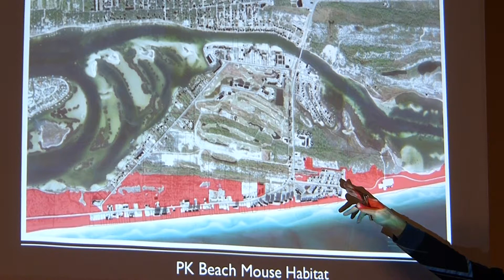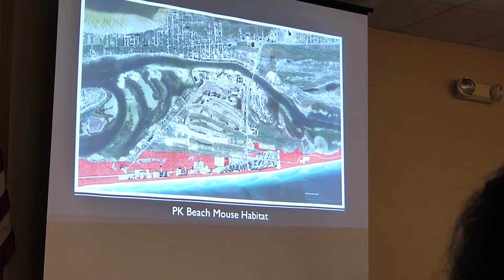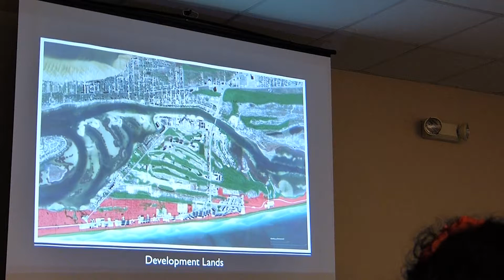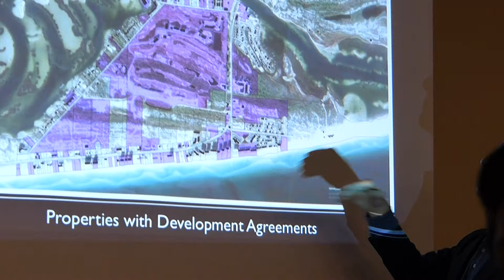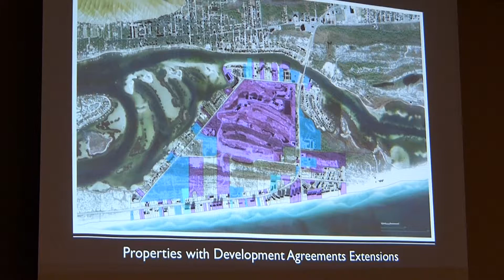Perdido Key Master Plan Charette Pin-up Meeting 10-18-12 video 5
Perdido Key Master Plan Charette Pin-up Meeting 10-18-12. These videos are the first half of this meeting and will give you a feel of what is being accomplished by the talented group of Consultants. If you are interested in this it will fascinate you. If you are not interested it will probably bore the living daylights out of you.